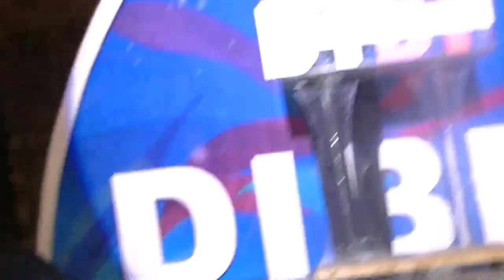Daegu International Bodypainting Festival 2012 day 2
Day 2 of the performing part of the festival. The music wasn't planned so I just kind of had to wing it.